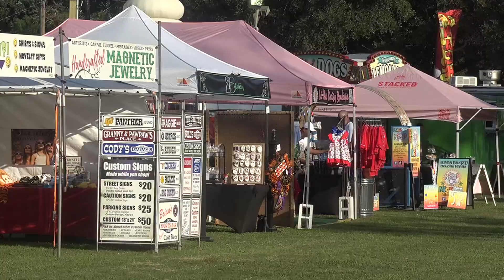Groves Pecan Festival kicks off Thursday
There will be carnival rides, games and vendors along with amazing food like gumbo, BBQ and of course pecans.